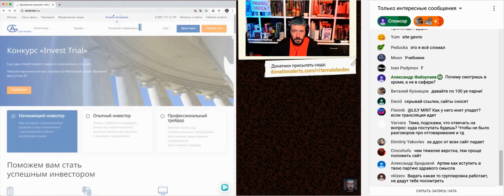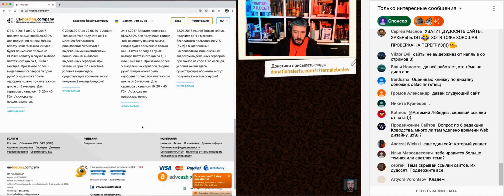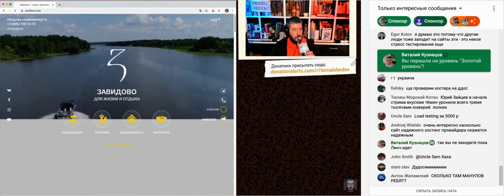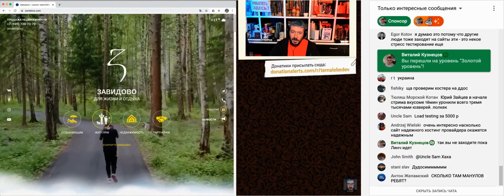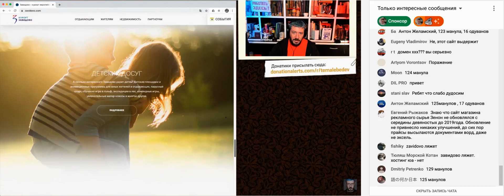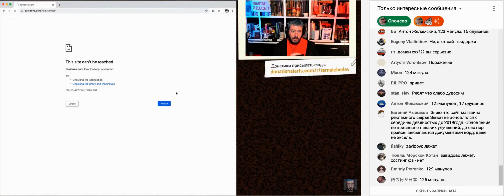Рецензия сайта ua-hosting.company (фрагмент бизнес-линча Артемия Лебедева)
В апреле 2020-го года я решил подать наш текущий сайт на бизнес-линч Артемию Лебедеву, примечательно, что перед нами и после нас сайты, представленные на линч, положили DDOS-ом, что можно заметить в комментариях:

- ещё один сайт который упадёт;
- кладём;
- я думаю, что это потому, что другие люди тоже заходят на сайты, некоторое стресс-тестирование ещё;
- ща проверим хостера на ДДОС;
- очень интересно насколько сайт надёжного хостинг-провайдера окажется надёжным;
- дуддосиммммммм;
- не, этот сайт выдержит;
- завидово ляжет - хостинг ya нет.

В прочем, рецензия свелась к тому, что мы таки киоск, который продаёт батарейки:

Ваш недёжный хостинг-провайдер... Дизайн ху..ей, логотип слабоватый. Вход, регистрация, RU, вот это всё... Так, горячие предложения... Как-то они запаздывают. Очень тяжелая рамка, некрасивая. Новости - плохо свёрстаны и разделяются, и вообще не понятно где начало, где конец. Что является началом новости? Это одна новость или две? Подвал очень плохой. Немножко такое ощущение, что этот сайт делали в 2002 году и он случайно до сих пор дожил. Он просто очень плохо выглядит, очень устаревше, некрасиво, абсолютно ужасные иконки. Верстка - каждая страница является результатом каких-то много летних правок, которые когда-то были и которые в результате никто не приводил к единому знаменателю. Здесь какой-то еще больший треш, можно же очень красиво сверстать таблицы и все эти данные, здесь выглядит это всё крайне некрасиво и неинтересно. Вот это тоже... Бл..ть, как можно так спрашивать про домены вот таким вот образом? Я что буду реально нажимать галки про домены вот таким вот образом? Я хочу вбить слово и чтоб мне показали все возможные доступные варианты, я дальше сам посмотрю и решу хочу ли я его или нет. Так конечно нельзя, такая простая вещь, как просто впарить мне домен какой-то очередной, даже с этой задачей здесь не справляются. Телефоны ок. Резервирование. Видно, что много что есть, но при этом ощущение такое, что будто вообще, как будто это какой-то киоск, который продаёт батарейки в переходе подземном. Короче - не солидно. Плохой дизайн, плохой сайт слабый, надо всё переделывать с 0".